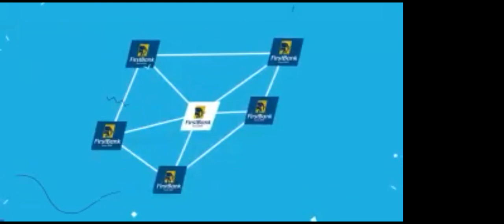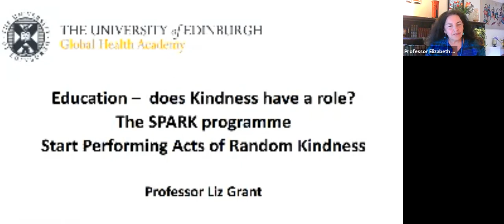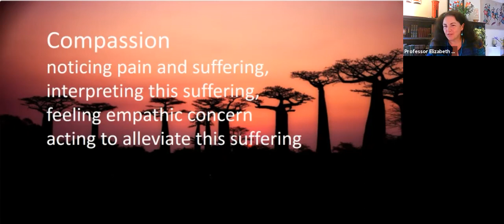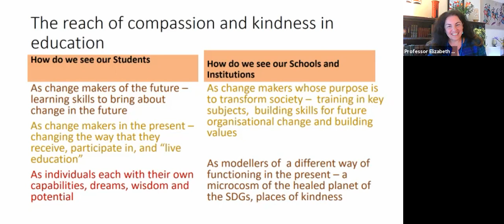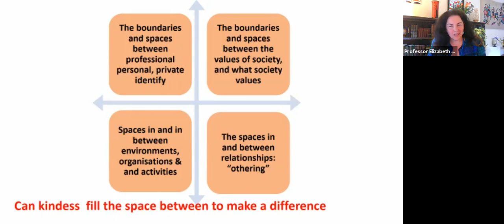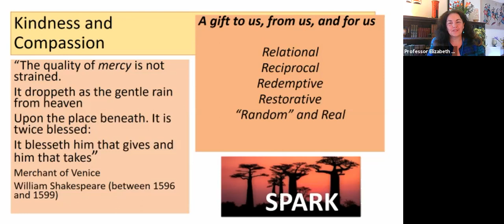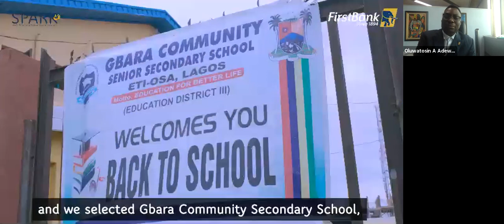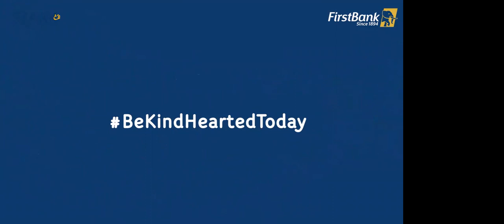Education: Does Kindness Have A Role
2021 CRS Week